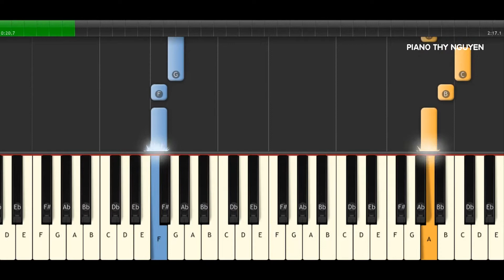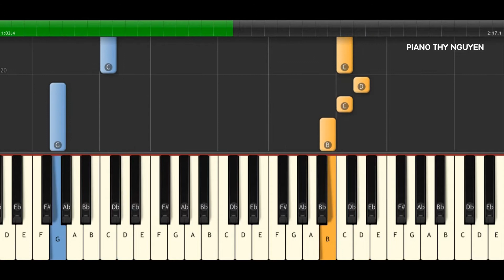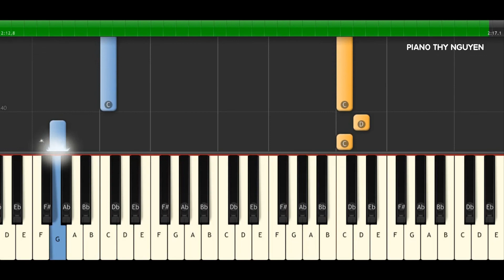ÁNH TRĂNG NÓI HỘ LÒNG TÔI | 月亮代表我的心 | Hướng dẫn Piano [ EASY ]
Hướng dẫn piano: ÁNH TRĂNG NÓI HỘ LÒNG TÔI | 月亮代表我的心  [ EASY ]